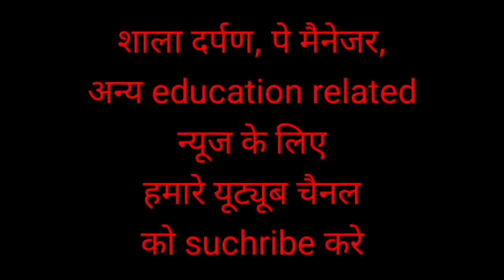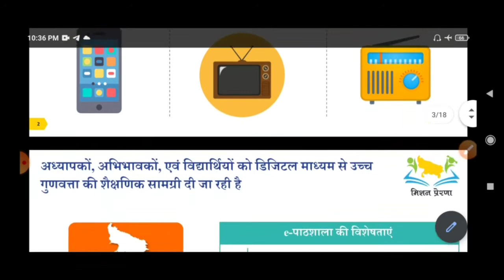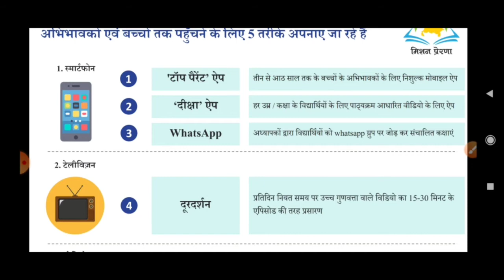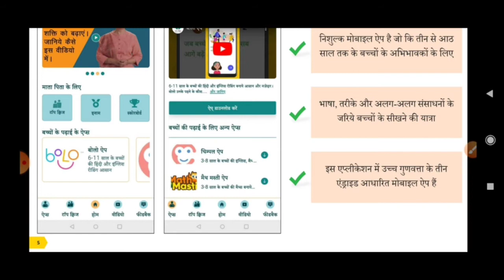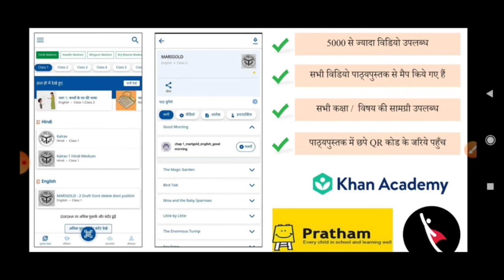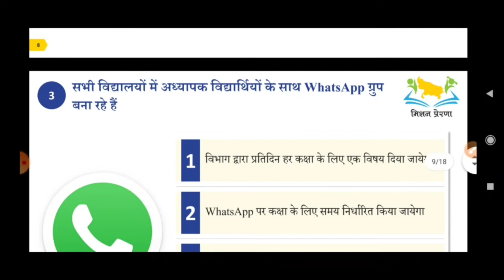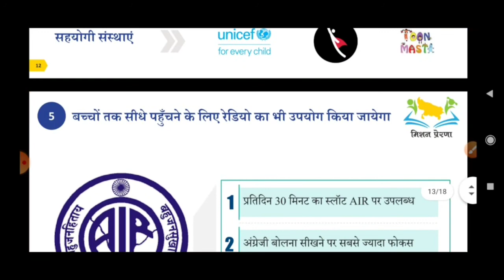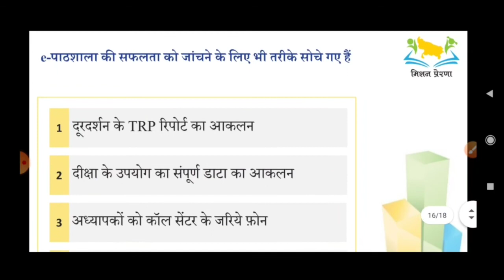e pathshala क्या है, उत्तर प्रदेश प्रेरक प्रदेश,मिशन प्रेरणा क्या है,WHAT IS E PATHSHALA,UP BOARD